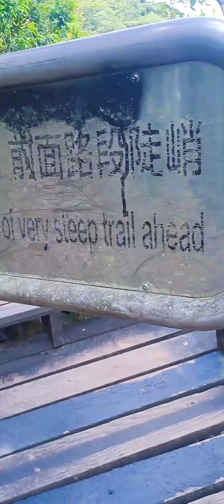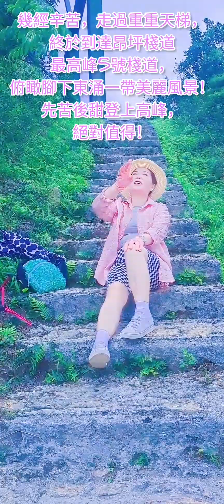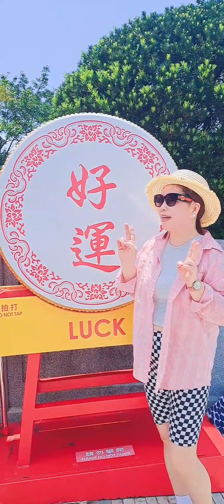美麗人生 隨我行 行山挑戰昂坪360棧道 香港唯一一條木製棧道 與纜車同行 充滿原始自然氣息 & 昂坪纜車遊 妙不可言💃💃💃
交通路線：
去程：1.屯馬線東涌站A出口，轉乘38號車於東涌逸東邨落車，步行約30分鐘至候王宮再向前行5分鐘於昂坪360棧道分岔路口上山。
回程：2.昂坪乘坐纜車或23號巴士返回東涌。